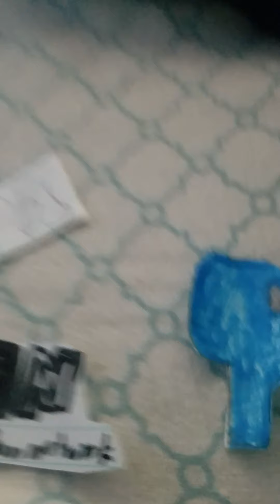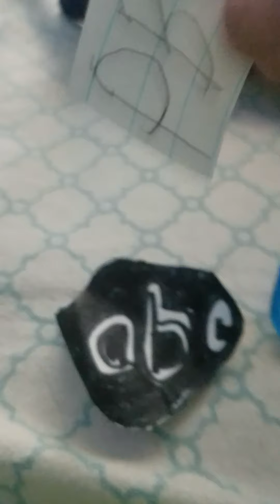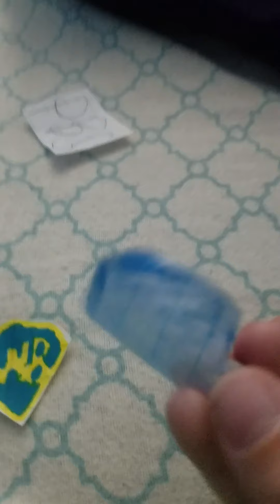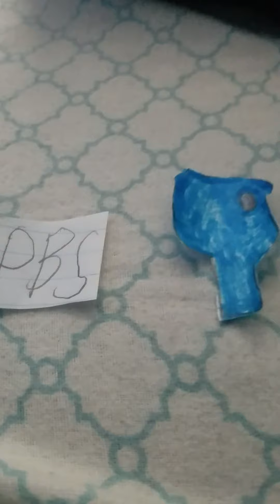Pbs 1989 logo bloopers